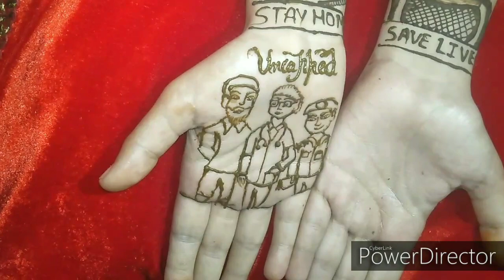A TRIBUTE TO TRUE HEROES OF CORONAVIRUS PANDEMIC/ Corona virus Mehendi design/CORONAVIRUS tutorial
Hi guys Welcome to my Mehendi channel RL Mhendi Artistica. Hope you guys are liking my daily update of henna design.
Here is my new video on uncapped heroes of Coronavirus pandemic.
A SPECIAL THANKS TO ALL THE HEALTHCARE WORKES, SANATIZING WORKES AND OTHER MECHENICAL AND e
ELECTRICAL DEPARTMENT WORKES AND OUR SCIENTISTS ON THE FRONTLINE OF THE CORONAVIRUS PANDEMIC...

MEHENDI in Indian tradition is typically applied during special Hindu weddings and Hindu  festivals like Karva Chauth, Vat Purnima, Diwali, Bhai Dooj and Teej.